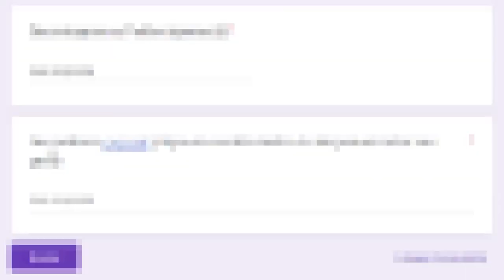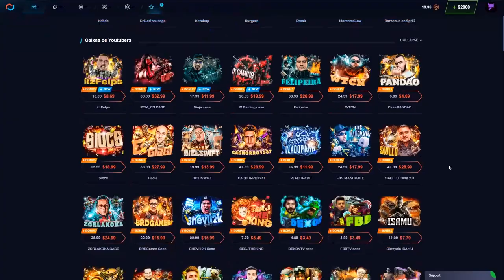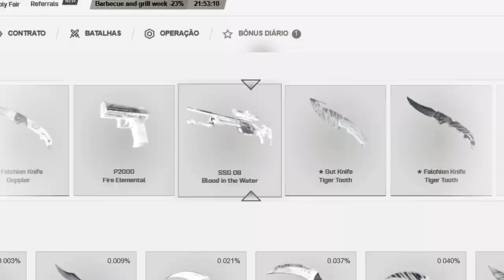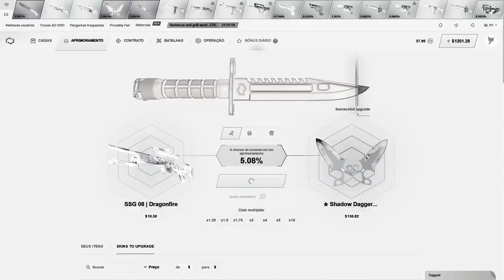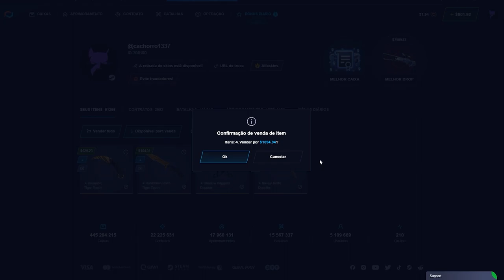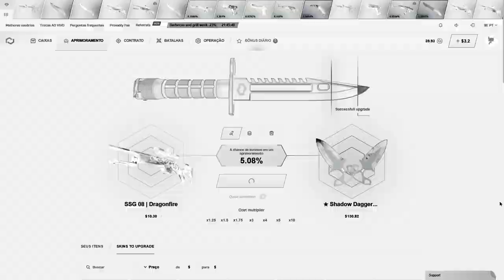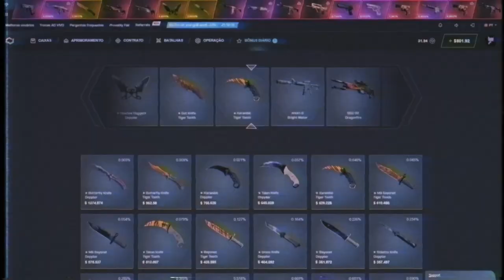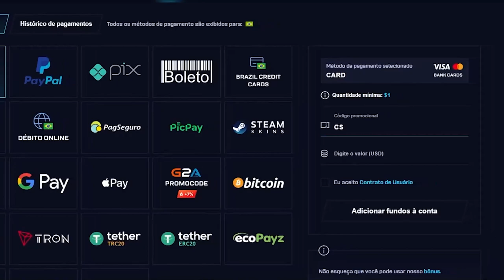NOVA CAIXA FIRE & ICE... A 4ª CAIXA MAIS CARA já lançada no CS:GO (contém 28 facas diferentes)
Conheça a quarta caixa mais cara da história do CS:GO! A fire & ice case que contém 28 facas extremamente raras